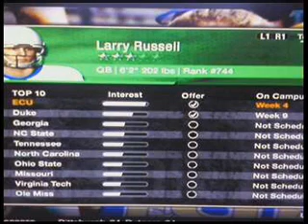ECU Recruiting Snap-Shot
NLB online dynasty. Year 2 recruiting look.